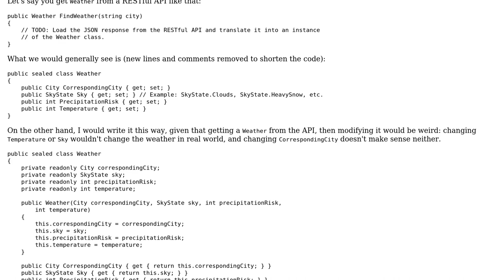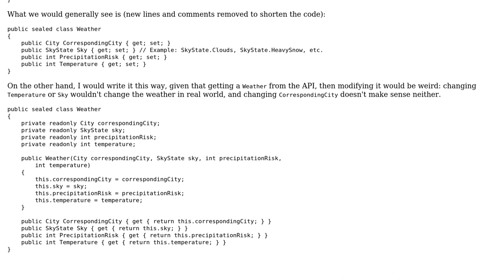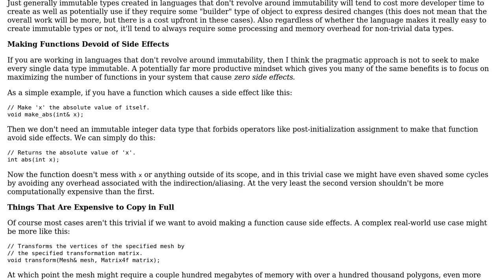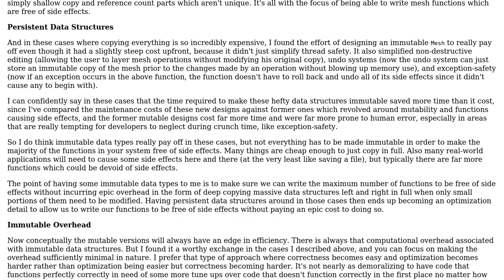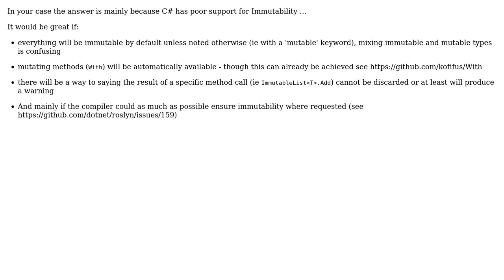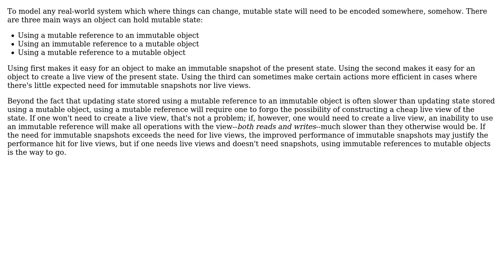Software Engineering: What are the drawbacks of immutable types? (5 Solutions!!)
Software Engineering: What are the drawbacks of immutable types?

With thanks & praise to God, and with thanks to the many people who have made this project possible! | Content (except music & images) licensed under CC BY-SA | Music | Images & others | With thanks to user zduny user tia user supercat user kofifus user Den user back2dos user Arseni Mourzenko and the Stack Exchange Network Trademarks are property of their respective owners. You are responsible for your own actions.